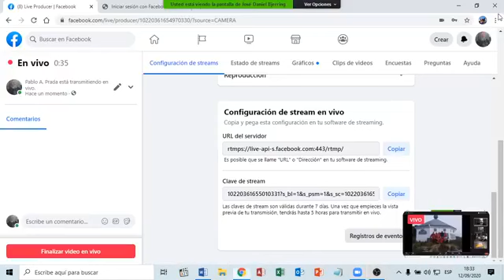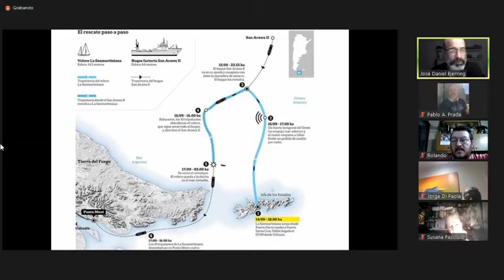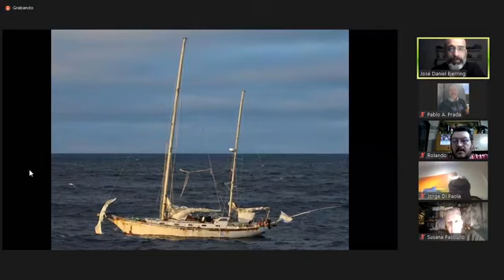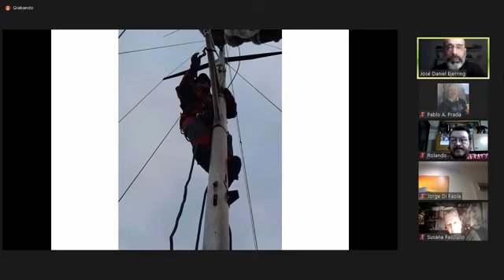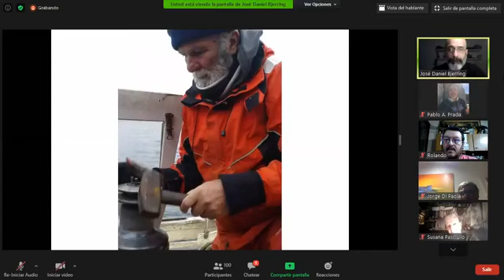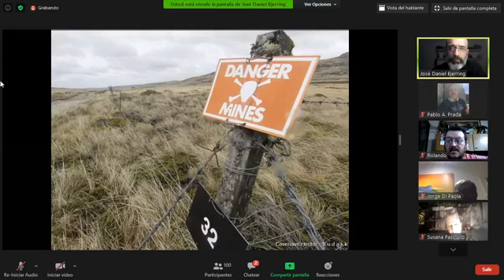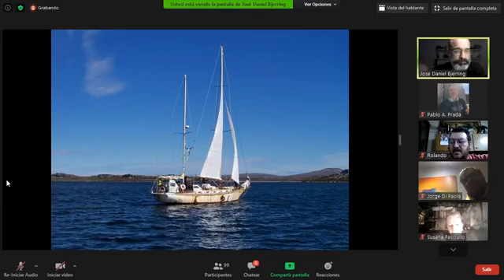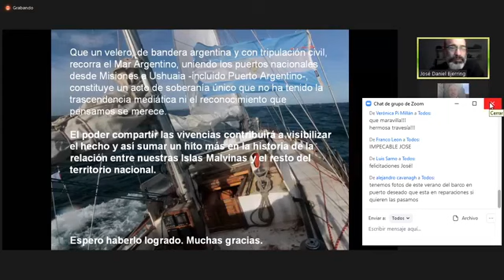Charla Sobre Navegación en Patagonia, Isla de los Estados y Malvinas Argentinas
Arq. Jose Bjerring y su experiencia en el Velero La Sanmartiniana.